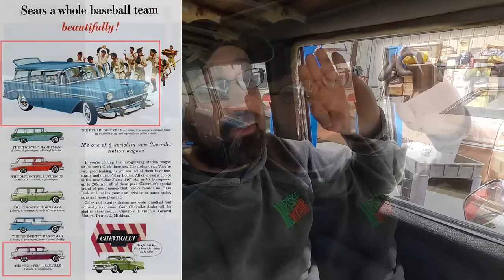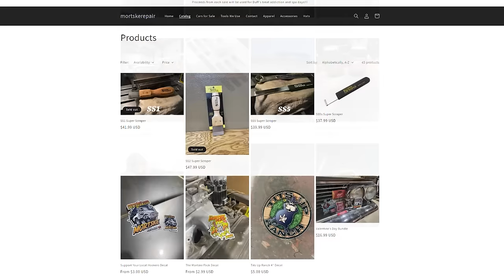Abandoned for 20 Years! Will It Run New World Record? Stock Chevy Van Bottom End for a Blower Motor!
I picked up this van from a local scrapper this past summer. Not knowing what to do with it at that time I have since decided we should see if it will run and if it does we should try putting my 671 blower setup on top of the stock bottom end! Seems like a terrible idea right? Well, lets see if we can get it to run first! Neither the engine nor the van is for sale at this time.

Tools we use:
12V inline fuel pump
1/4NPT to 5/16" hose barb fitting
5/16" rubber fuel line